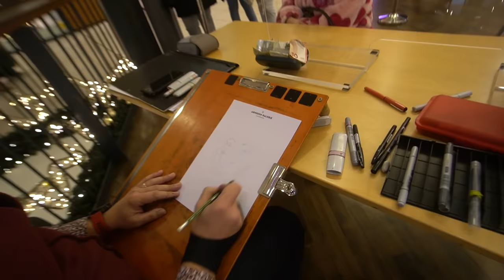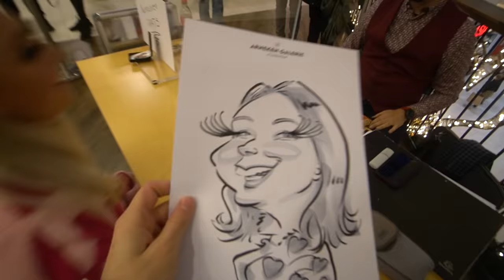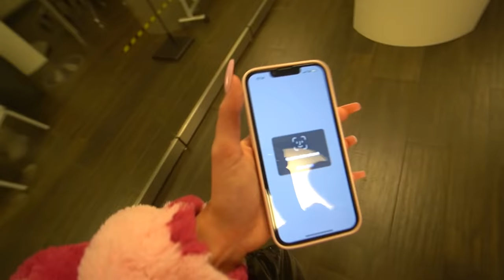24h mit den längsten Wimpern der Welt...💄| CARADVENTSKALENDER #11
hello caramellacrew​​​​​ 🧡 ich lebe heute 24 stunden mit den übergrößten XXXL Wimpern viele verschiedene Dinge, ich werde gemalt, wische Staub mit meinen Wimpern und wir machen den ultimativen Wind Test 😂

Postfachadresse:
CARAMELLA
Postfach 10 09 07
31109 Hildesheim